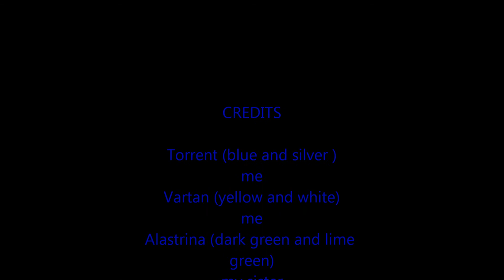(old video) transformations (and fish)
so this was a video i started about a month ago and its been finished for a while now

Its not my best work and I wasn't sure I should post it at this point. however I really wanted to get something out today so I went and posted it.